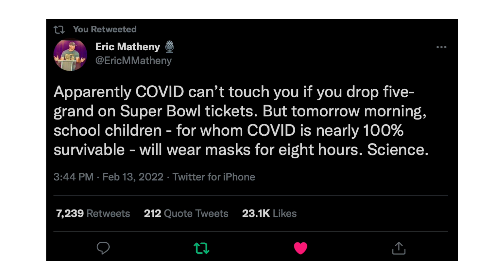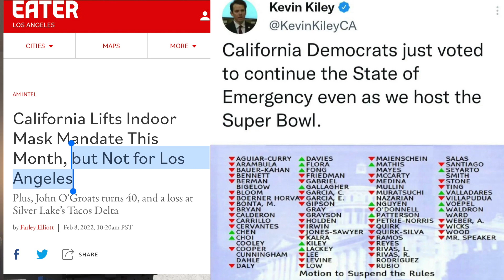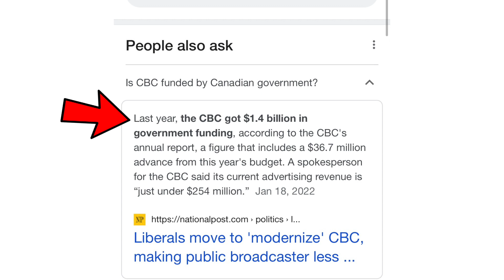Viral Picture Of Los Angeles Mayor Eric Garcetti Allegedly Maskless AGAIN At Super Bowl!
(I Answer All Messages Here)